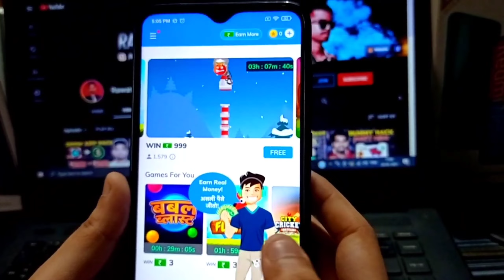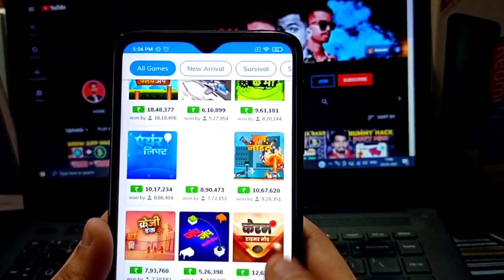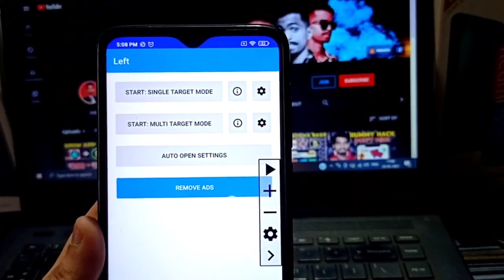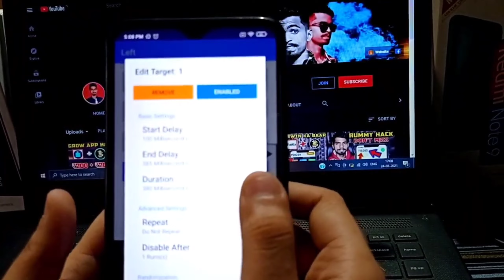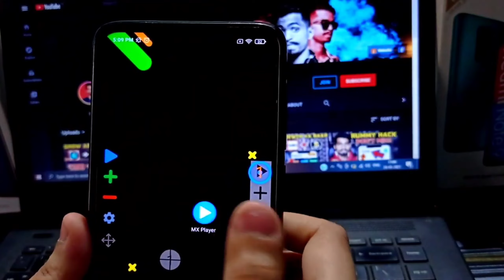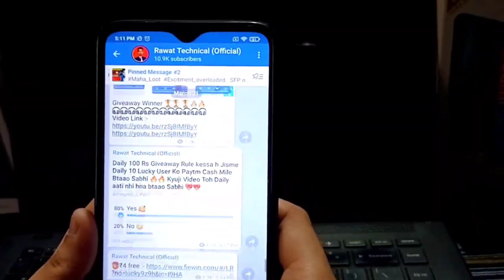MX Player से पैसा कैसे कमाए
Mx Player Update |